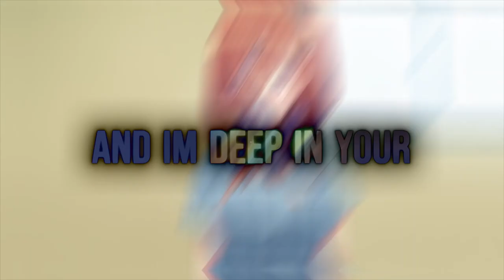IAMCHRISCRAIG - "Burning Passion" [Official AMV]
Here is "Burning Passion" an original piece from IAMCHRISCRAIG's project: "JADE PALACE: Side A" [Produced by Cody Lashley]

➥ Credits:
AMV - Mr. Memeologist
Songwriting - CC
Instrumental Production - Cody Lashley
Mixing/Mastering - CC
➥ Follow Mr. Memeologist!
➥ Follow Cody Lashley!